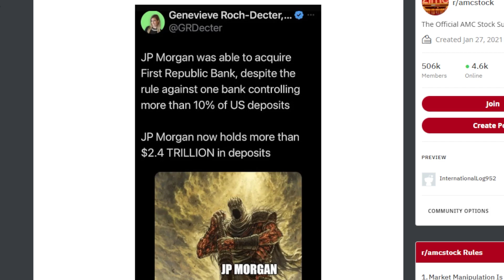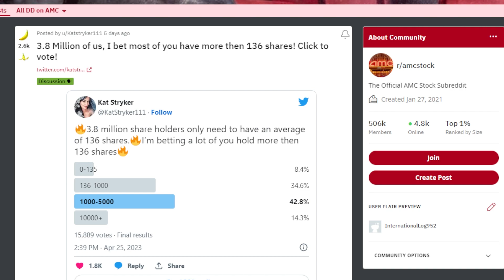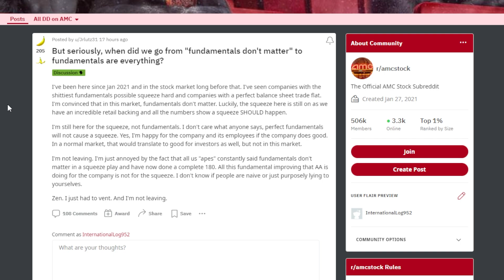AMC STOCK: THE RULES HAVE CHANGED!